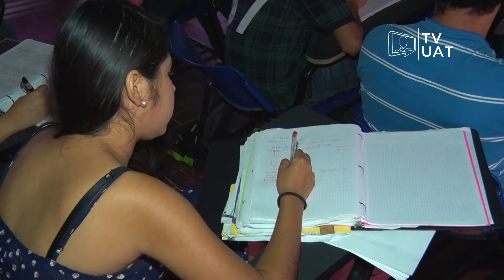TVUAT | NOTICIAS: Ofertan becas de Internacionalización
Se encuentran abiertas diversas convocatoria de movilidad académica internacional, si te interesa realizar parte de tus estudios en alguna universidad extranjera aquí te presentamos la información.